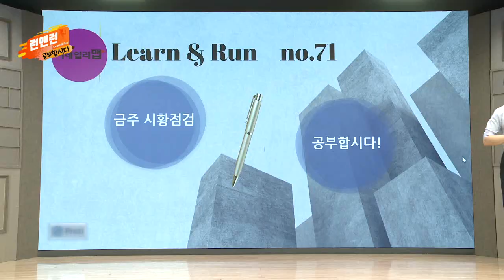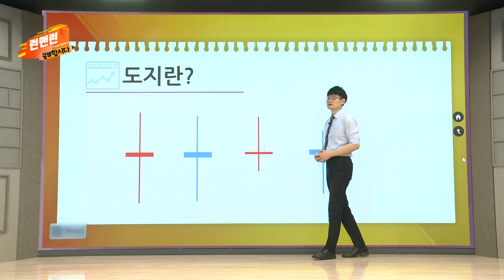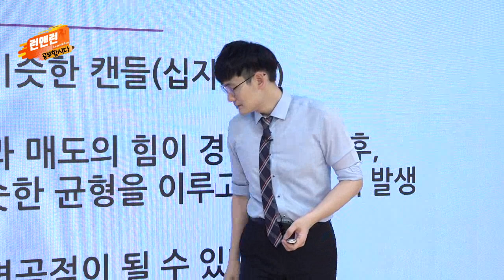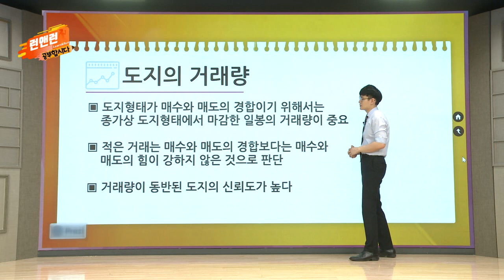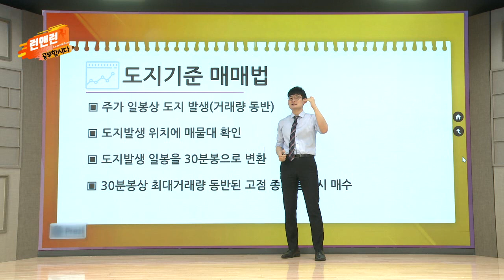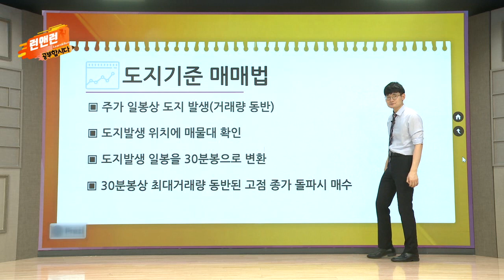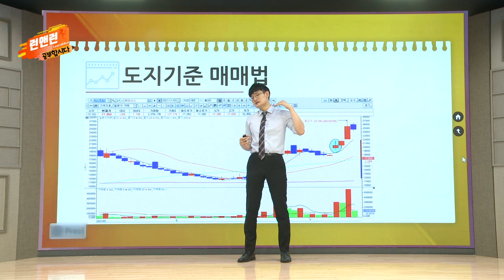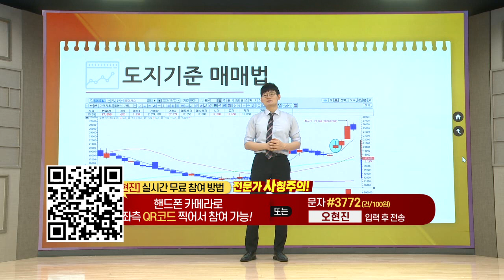도지기준 매매법_공부합시다_이데일리맵 오현진_런앤런 71회 (20220618)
# 도지기준 매매